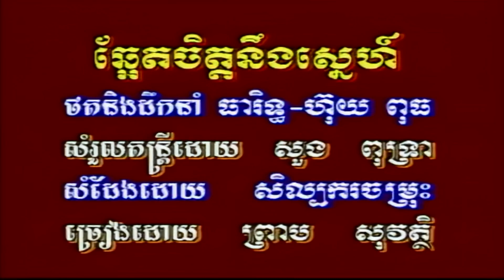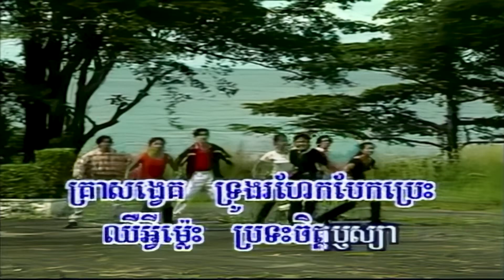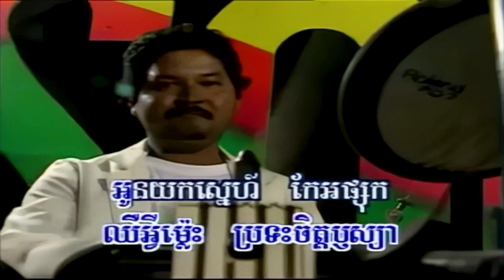ឆ្អែតចិត្តនឹងស្នេហ៍ (ព្រាប សុវត្ថិ), Official MV, RHM CD Vol 27, Full HD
Title: ឆ្អែតចិត្តនឹងស្នេហ៍
Singer: ព្រាប សុវត្ថិ
My Channel:  @855ekh @Entertainment855
ឆ្អែតចិត្តនឹងស្នេហ៍, Chha Et Chit Neng Sne,